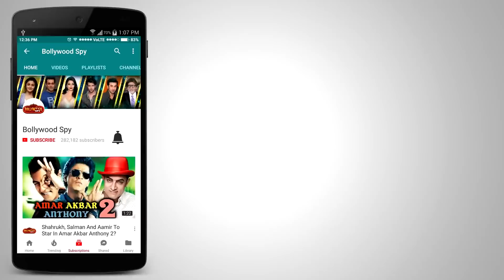Salman-Katrina Dil Diya Gallan Song | Behind The Scene Story | Tiger Zinda Hai